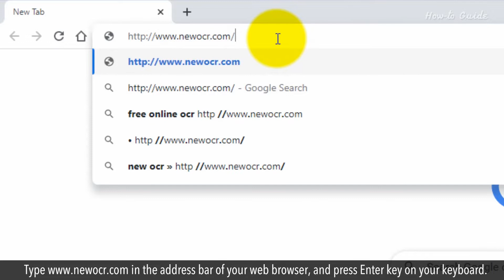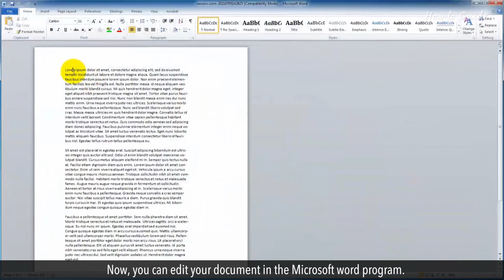How to turn a scanned document into MS Word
Sometimes you may want to edit a scanned document but it seems impossible. You can easily convert a scanned document into an editable Word document on your computer. Let’s see, how we can covert it by using a Word document. Keep in mind the text on your scanned copy should be very clear.

1. Open your web browser.
2. Type in the address bar of your web browser, and press Enter key on your keyboard.
3. This will open a Free Online OCR website.
4. Click on the “Choose file” button.
5. Select your scanned file from your computer, and then click on the “Open” button.
6. Now click on the “Preview” button.
7. The process of scanned document will start to convert into the text, and it will take little time to covert the document.
8. Scroll down, and you will find that your scanned document is showing into the text form.
9. Click on the “Downloads”, and this will open a drop-down list.
10. Select Microsoft Word (DOC) from the list.
11. Now, select a location on your PC to save this document, and then click on the Save button.
12. In your Microsoft Word, click on the “File” tab and click on the “Open” sub-menu.
13. Select your newly converted “Word File”, and click on the “Open” button.
14. Now, you can edit your document in the Microsoft word program.